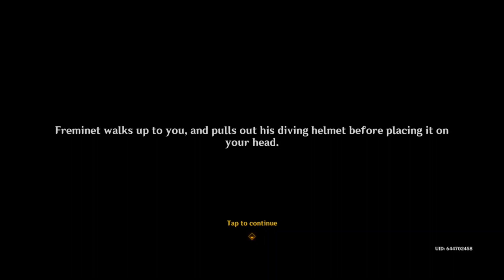Thelxie's Fantastic Adventures: Part 3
Finale of Thelxie's Fantastic Adventures: Miraculous Crown. Ad Astra Abysossque!